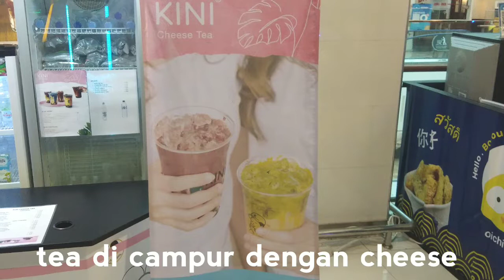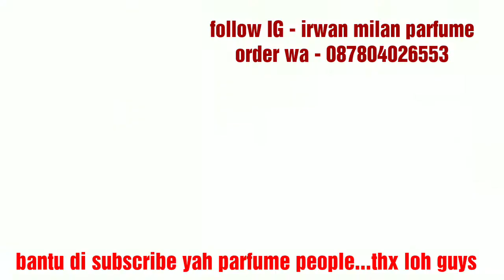Gantungan Kunci Gold Versace Yellow Diamond + Kini Cheese Tea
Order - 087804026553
Hai hai bro dan sis dari sabang sampai merauke nkri harga mati,,,,apa kabarnya dan jumpa lg di edisi gantungan kunci gold versace yellow diamond + kini cheese tea. dimana saya mereview minuman baru namanya kini cheese tea beserta saya review jg gantungan kunci versace yellow diamond. apakah kalian tertarik ?